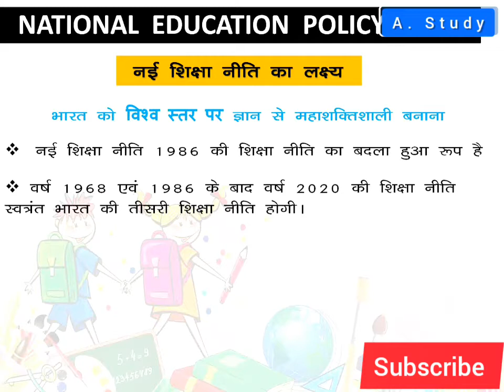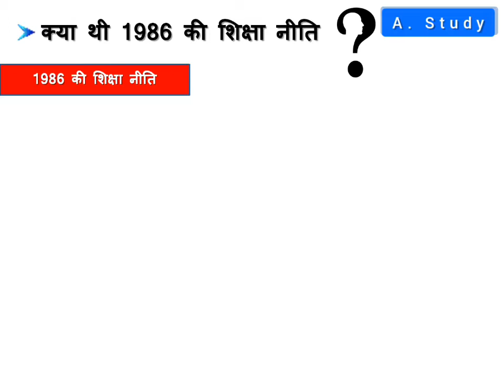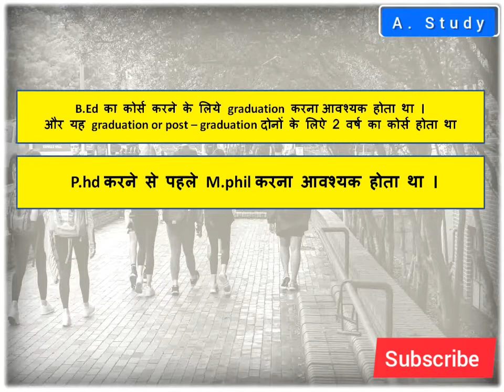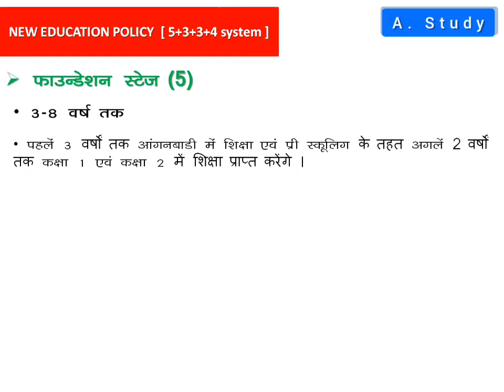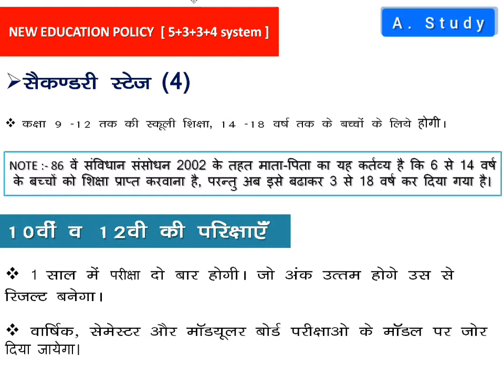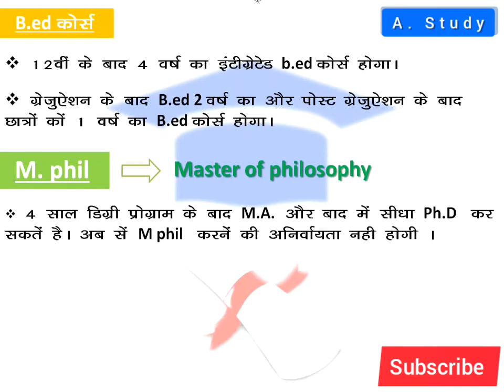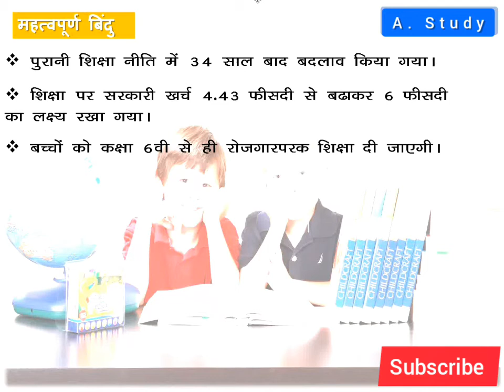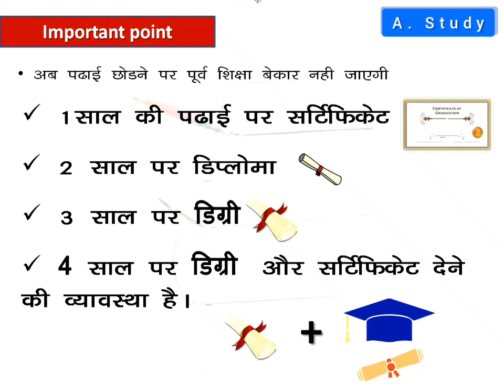new education policy 2020 || नई शिक्षा नीति 2020 || analysis of new education policy || a.study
exams for : ssc exams,railway exams, police,mppsc,psc exams,chsl, cgl,rrb ntpc.

Hello , friends welcom to our youtube channel A. Study.
नमस्कार दोस्तो , स्वागत है आपका हमारे youtube channel A. Study में ।

हमारे आज के इस वीडियो में new education policy 2020,new education policy,new education policy 2020 in hindi,nep 2020,education policy,नई शिक्षा नीति,नई शिक्षा नीति 2020,national education policy 2020,a. study,new education policy 2020 india,new education policy in hindi,new education policy 2020 complete analysis,new education policy 2020 complete analysis in 4 min,complete new education policy,nayi shiksha niti 2020,nayi shiksha niti latest news को बहुत अच्छे से समझाया गया है,और एक question - aunswer set को भी लगाया गया है । यदि आपको फिर भी कोई dought है तो आप हमें comment कर सकते है। और यदि आपका कोई सुझाव है तब आप हमारे साथ comment section में share कर सकते है ।

दोस्तो जैसा कि आप जानते होंगे कि हमारे youtube channel A. Study पर सामान्य ज्ञान और सामाजिक सेवा से जुडे वीडियो upload किये जाते है, और यदि आप चाहते हैं कि ये वीडियो आप तक पहुँचते रहे तो आप हमारे चैनल A. Study को subscribe कर सकते हैं ।